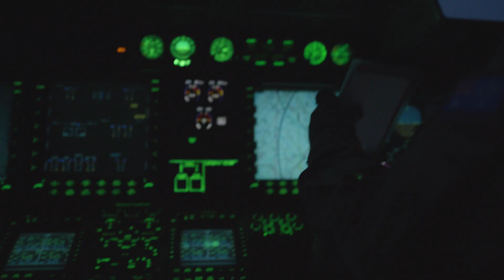MRH90 Taipan in service with the Australian Defence Force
The MRH90 Taipan is the most advanced tactical multi-role helicopter of the 21st century. In service with the Australian Defence Force, the Taipan is a game-changer.